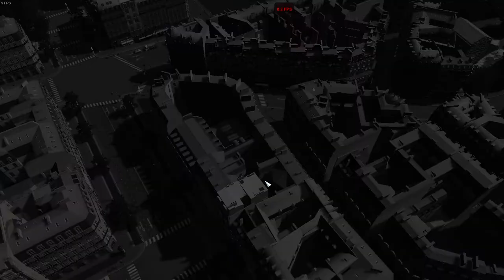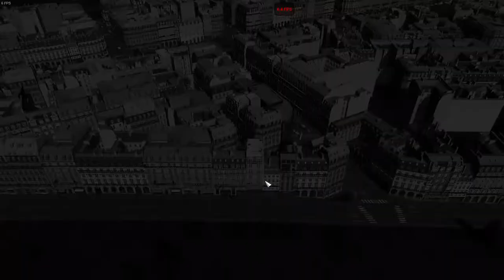Paris Ep 100 : Cinematic : Cities Skylines